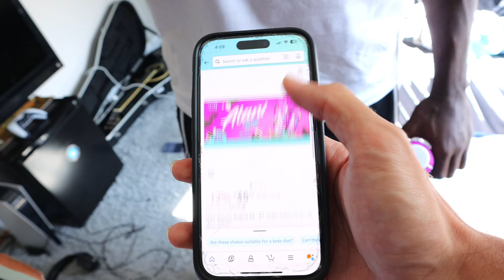Bro Spawned Out Of Nowhere...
Welcome to vlog 328!!! In this episode the boys talk about their physiques, protein shakes, the most beautiful city on earth, and benching.

Timecodes:
00:00 - Intro
00:31 - Plz gatekeep
02:03 - Chiraq
03:12 - can he...?
04:06 - Outro